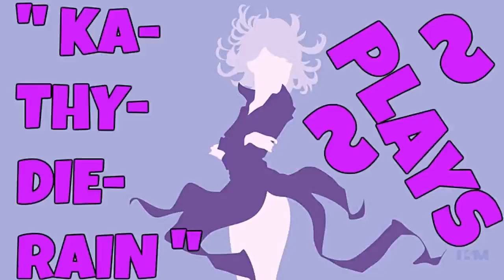Fatal Fury: Wild Ambition PSXFIN V 1.13 Cpu Billy Kane Vs Cpu Joe Higashi PART #3./ #13. 🔛 👈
" Ka~Thy~Die~Rain " / "  {  KaThyDieRain  }  "
ƘƛƬӇƳ ƦƛƖƝ ᑎᗩᗰᕮ ƤԼƛƳƧ: Kathy Rain Name Plays:

KaThyDieRain Plays - Fatal Fury: Wild Ambition PSXFIN V 1.13 Cpu Billy Kane Vs Cpu Joe Higashi PART #3./ #13. 🔛 👈

PS1/X SAVES